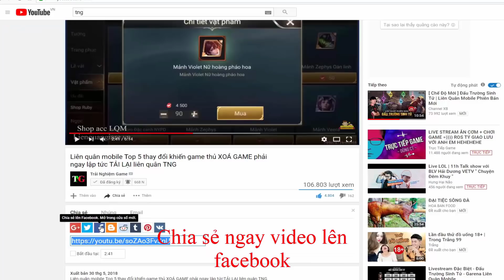Hướng dẫn nhận Free 2 Skin dạ hội ▶ Trùm rừng kriknak IGP turtle huỷ diệt AIC 2019 liên quân mobile